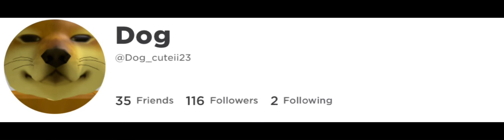Abcdef but roblox usernames